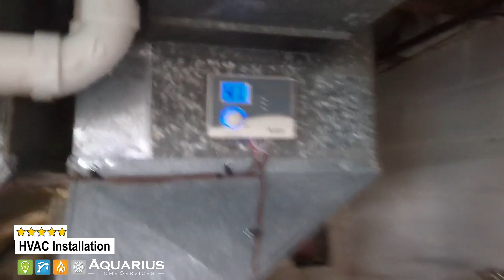HVAC installation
Mark talks about his furnace and AC Installation experience with Aquarius Home Services.